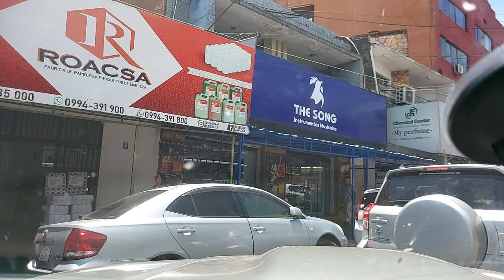Recorriendo Rodriguez de Francia, Pettirossi y Eusebio Ayala - Asunción Paraguay.